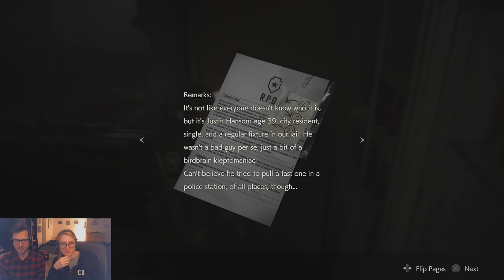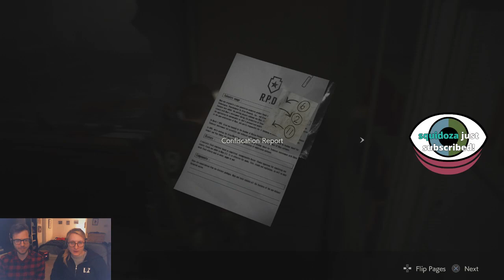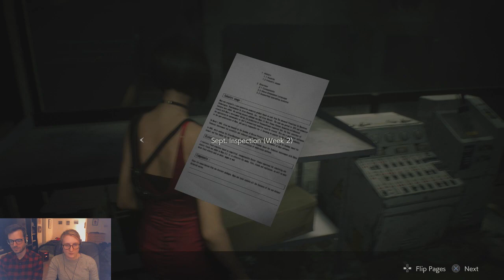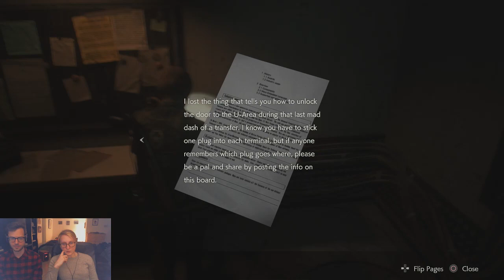Jacob and Julia Get Chomped by Zomps in Resident Evil 2 (Part 3)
Resident Evil 2 (Part 3), Originally streamed February 10th, 2019
Thanks to Kezz for the thumbnail layout.